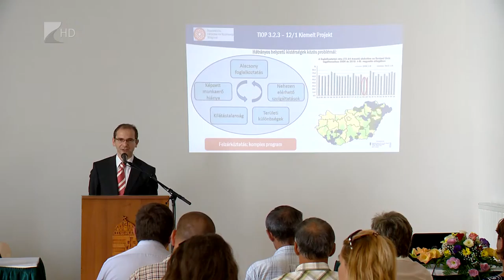Közösségi Központot építenek - Kölcsey Tv